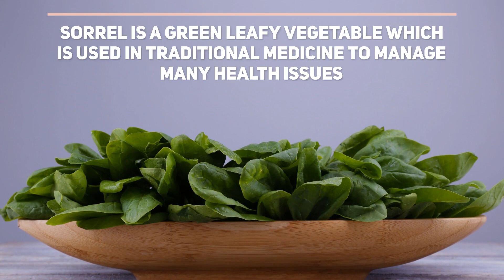5 Superb Health Benefits Of Sorrel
Sorrel is a green leafy herb that is also considered to be a vegetable. The leaves from the sorrel plant are known to be especially beneficial for those suffering from certain health issues due to the presence of antioxidants and other essential nutrients. Here are the 5 superb health benefits of sorrel leaves. Some may be allergic to sorrel leaves if they are allergic to plants like rhubarb & buckwheat. These leaves can also block the absorption of calcium due to the presence of oxalate.